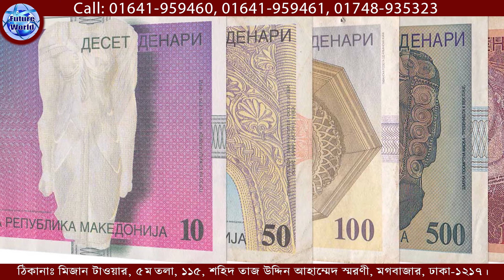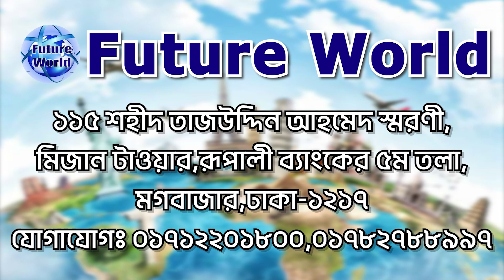North Macedonia 🇲🇰 সুখবর ভিসার পর টাকা। নো এডভান্স। জব ভিসা।নর্থ মেসিডোনিয়া@futureworldbd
North Macedonia 🇲🇰 । সুখবর ভিসার পর টাকা। নো এডভান্স। জব ভিসা । @futureworldbd

🇲🇰 নর্থ মেসিডোনিয়া হল দক্ষিণ-পূর্ব ইউরোপে বলকান উপদ্বীপে অবস্থিত একটি রাষ্ট্র। এটি পূর্বে যুগোস্লাভিয়া অন্তর্গত ছিল। ১৯৯১ সালের নভেম্বর মাসে দেশটি স্বাধীনতা ঘোষণা করে। স্বাধীনতার পর রাষ্ট্রের নামকরণ নিয়ে এটি গ্রিসের মেসিডোনিয়া অঞ্চলের সাথে দ্বন্দ্বে জড়িয়ে পড়ে। তাই প্রজাতন্ত্রী মেসিডোনিয়া যখন জাতিসংঘের অন্তর্গত সদস্য রাষ্ট্রে হয় তখন থেকে প্রাক্তন ইউগোস্লাভ ম্যাসিডোনিয়া প্রজাতন্ত্র নামেও পরিচিত হয়। স্কপিয়ে দেশের রাজধানী ও বৃহত্তম শহর।

🇲🇰 নর্থ মেসিডোনিয়ার ইউরোপের একটি নন সেনজেন দেশ। পার্শ্ববর্তী দেশ গ্ৰীস, আলবেনিয়া, কসোভো, সার্বিয়া, বুলগেরিয়া।

🇲🇰 রাজধানী :স্কপিয়ে
🇲🇰 ডায়ালিং কোড :+৩৮৯
🇲🇰 মুদ্রা : ম্যাসেডোনীয় দিনার (এমকেডি)
🇲🇰 সরকারি ভাষা : ম্যাসেডোনীয়, আলবেনীয়

🛠 নর্থ মেসিডোনিয়া  কন্সট্রাকশন সেক্টরে বিভিন্ন ধরনের অভিজ্ঞ - অনভিজ্ঞ মেশন, টাইলস মেসন, ব্রিক লিয়ার, রড বাইন্ডার, স্টিল ফিক্সার, কার্পেন্টার, ইলেকট্রিশিয়ান, প্লাম্বার, পাইপ ফিডার, ওয়েল্ডার, সুপারভাইজার, ডিপ্লোমা ইনজিনিয়ার সহ বিভিন্ন পদে চাকুরী সহ ভিসা হচ্ছে।

🍽️ এছাড়াও হোটেল ও রেস্টুরেন্ট, কফি শপ, ক্যাফে, পিজ্জা ফাস্টফুড সেক্টরে অভিজ্ঞ শেফ, কুক, রুম সার্ভিস, হাউজ কিপিং, কিচেন হেলপার, ডিস ওয়াসার, ক্লিনার, লন্ড্রীম্যান সহ নানা ধরনের কাজের সুযোগ আছে।

🛠️ নর্থ মেসিডোনিয়া  কৃষি বা এগ্ৰিকালচার, হারভেস্টিং সেক্টর এ জেনারেল ওয়ার্কার্স হিসাবে কাজ করার প্রচুর সুযোগ রয়েছে।

🇲🇰 নর্থ মেসিডোনিয়া ভিসার ডকুমেন্টস :
📚 পাসপোর্ট
📚 ছবি
📚 জাতীয় পরিচয়পত্র

🇲🇰 নর্থ মেসিডোনিয়া ওয়ার্ক পারমিট ভিসা :
💶 বেতন : অদক্ষ 400€ থেকে 500€ ইউরো
                  দক্ষ 500€ থেকে 600€ ইউরো
👍 বয়ষ : ১৮-৪৫ বছর

🇲🇰 নর্থ মেসিডোনিয়া Visa : খরচ বিবরন  :
🌎 প‍্যাকেজ :১#   অগ্রীম ছাড়া
মোট খরচ : ৮ লক্ষ ৫০ হাজার।
এডভান্স : নেই ।
পারমিট আসার পর : লাগবে না।
সম্পূর্ন টাকা ভিসা হবার পর।

🌎 প‍্যাকেজ :২#   অগ্রীমসহ
মোট খরচ : ৭ লক্ষ ৫০ হাজার।
এডভান্স : ১ লক্ষ টাকা।
বাকী টাকা : অবশিষ্ট টাকা ভিসা হবার পর।

📝 পুলিশ এটাসটেশন ক্লাইন্ট বহন করতে হবে।
(খরচ 20 হাজার) (সময়ঃ ১৫-৩০ দিন)
📝 পুলিশ এটাসটেশন পাওয়ার পর কাজ শুরু হবে।
দ্রুত ফাইল জমা দিতে আমাদের অফিস এ আসুন।

🏠 কর্পোরেট অফিস :
🌍 Future World
115, Sohid Taj Uddin Ahamed Shorony, Moghbazar, Dhaka-1217, Bangladesh.

(WhatsApp Only)

ধন‍্যবাদান্তে.
সিইও
মোহাম্মদ ইমাম মেহেদী
@Future World